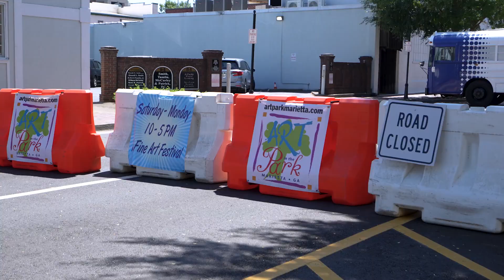Marietta’s Art in the Park 2023: A Canvas of Community, Creativity, and Celebration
From September 2nd to September 4th, the park transformed into an artistic paradise, welcoming over 175 artists from across the nation, as well as our gifted local talents from the Marietta area. Many of you embarked on personal journeys, discovering handmade paintings, photographs, sculptures, and other mesmerizing artworks that echoed tales of passion, creativity, and craftsmanship.

You ventured beyond merely observing, stepping into the artists' world, engaging in heartfelt conversations, and witnessing firsthand the craft and stories behind the creations. The air buzzed with the excitement and camaraderie as art lovers and creators connected, sharing laughter and insights, creating a tapestry of unforgettable moments.

Not to forget the little creators who found their haven at the "Children’s Art Alley". Eyes twinkled with joy as both young and older visitors got their hands busy, crafting beautiful pieces at the numerous "make and take" art stations that spurred creativity and planted seeds of artistic love that will surely blossom in years to come.

Then, there was "The Chalk Spot", a canvas laid on the ground where young artists spun magic with chalk, filling the pavements with vibrant, ephemeral artworks, painting smiles on the faces of everyone who passed by. Together, we supported the budding talents, contributing to the Marietta High School Visual Arts Club, fostering a spirit of community and nurturing the artists of tomorrow.

As the days unfolded, many of you extended your journey into the thriving community that surrounded the festival. With attractions like the Marietta/Cobb Museum of Art and The Strand operating with extended hours, the festivities seamlessly merged into the vibrant cultural and culinary offerings of our beloved Marietta.

Looking back at the festival schedule:

Saturday, September 2, 2023: 10 am to 5 pm
Sunday, September 3, 2023: 10 am to 5 pm
Monday, September 4, 2023: 10 am to 5 pm
At Glover Park, Marietta Square,
50 Park Square,

Do You Know A Family We Can Help?

marietta art in the park 2024,the rise of nationalism in europe solution,art in the park 2024,the rise of nationalism in europe exercise,silence of the lambs vs russian sleep experiment,community events marietta,marietta cobb museum of art,best attractions in ohio 2024,living in marietta ga.

Marietta’s Art in the Park 2023: A Canvas of Community, Creativity, Celebration